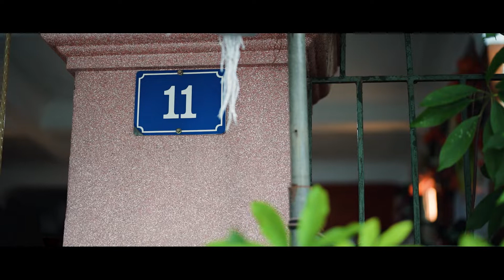Quỳnh & Long Phóng Sự Cưới